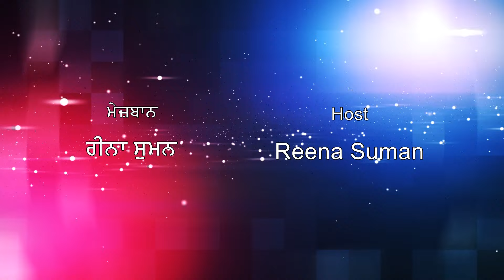Interview || Dr. Satish Thukral Soni || Reena Suman || Darpan Tv || Mulakaat || Punjabi Writer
Get notified about our latest update by clicking the bell icon.

Presenting latest interview with Dr. Satish Thukral Soni  (Writer)  under the banner of  Darpan Tv.

Credits:
Guest: Dr. Satish Thukral Soni   (Writer)
Host: Reena Suman
Camera: Vishal Mehto
Editing: Prabhjit Kailey, Saurav Dhanda
Producer: Bipan Suman
Label: Darpan Tv
Special thanks:
Suman Communications-n-Studio,